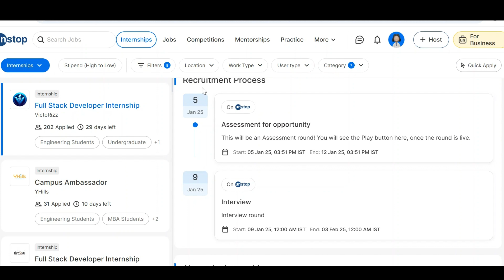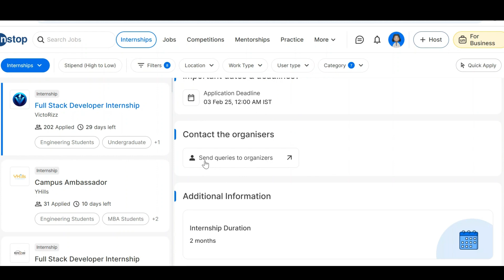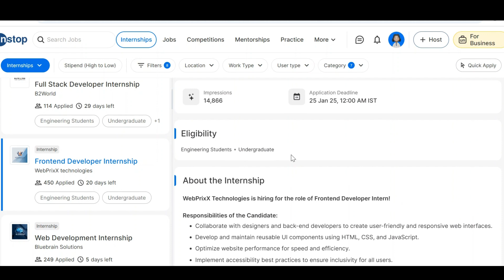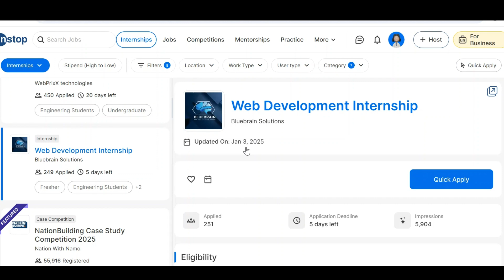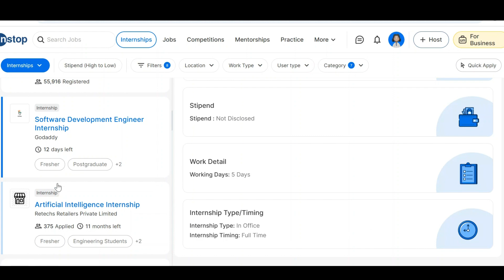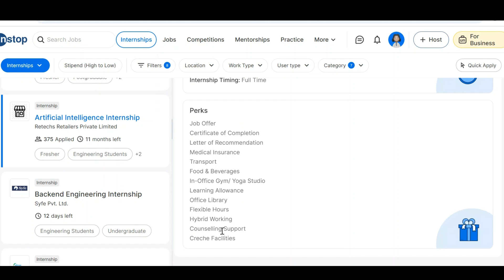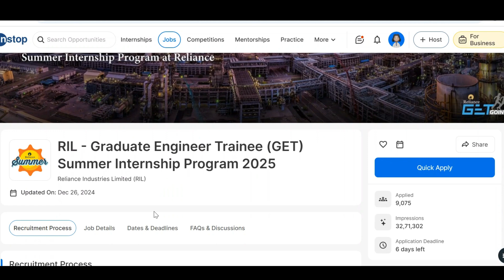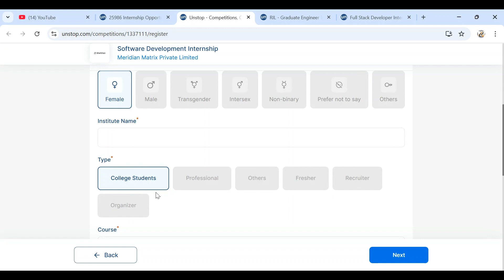RELIANCE INDUSTRIES (RIL) INTERNSHIP ALERT! for B.Tech, M.Tech & Any Degree with ₹40K Stipends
Looking for exciting internship opportunities with a stipend of up to ₹40,000 per month?

In this video, we bring you the best internships for B.Tech, M.Tech, and Any Degree students across various roles, including Software Development, Full Stack Development, Front End / Back End Developer, Web Development, SDE, AI Internships and more! These internships not only offer lucrative stipends but also provide a golden chance to gain hands-on industry experience, build your skills, and enhance your resume.

What You'll Learn in This Video:
Eligibility criteria for these internships.
Roles and industries offering stipends up to ₹40,000/month.
How to apply and maximize your chances of selection.
Tips to excel in your internship journey.
Don't miss this opportunity to boost your career and earn while you learn!

👉 Apply now and make the most of these amazing opportunities!

✨ Tags ✨
internships
online internships
free internships
internship with stipend
government internships
internships 2020
summer internship
internshala login
paid internships
engineering internships
internship program
mechanical engineering internships
it internships
apple internships
reliance internship
ril internship
reliance training program
reliance industries internship
reliance summer internship program
jio internship
reliance jio internship
reliance summer internship 2024
internship at jio
jio intern
jio internship test
reliance summer internship
internship in jio
jio internship 2020
jio careers internship
reliance internship 2020
jio summer internship
jio internship program